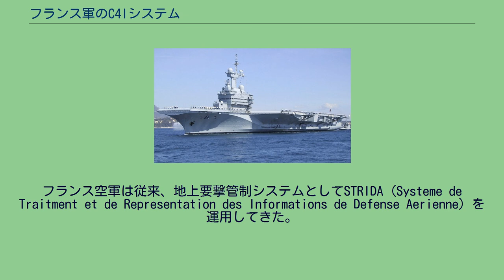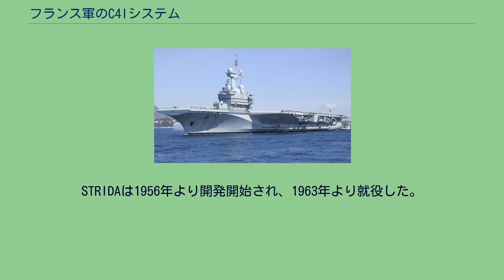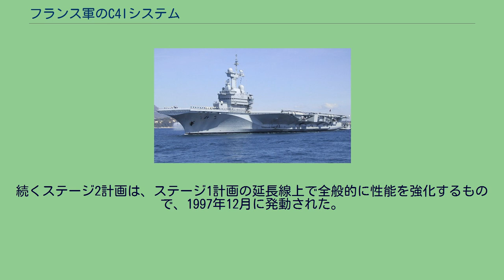フランス軍のC4Iシステム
空軍のE-3F早期警戒管制機。
本項では、フランス軍のC4Iシステムについて記述する。
ルクレール主力戦車。
SITを装備し、卓越したC4I能力を備える。
原子力空母「シャルル・ド・ゴール」。
艦隊のC4Iシステムの中核となる。
フランス空軍は従来、地上要撃管制システムとしてSTRIDA（Systeme de Traitment et de Representation des Informations de Defense Aerienne）を運用してきた。
これは、タヴェルニーの航空作戦管制所（CCOA, Centre de Conduite des Opérations Aériennes）を頂点としており、また拠点としてバ＝ラン県のドラッシェンブロン空軍基地、リヨンのモンヴェルダン空軍基地、ニースのニース空軍基地、モン＝ド＝マルサンのモン＝ド＝マルサン空軍基地、トゥールのトゥール・サン・シンフォリアン空軍基地の5ヶ所に防空指揮所（CDC, Centres de Détection et de Contrôle）が設置されている。
STRIDAは1956年より開発開始され、1963年より就役した。
1972年よりNATOがNADGEシステムを運用開始するとこれと緊密に連接し、また、1990年からはE-3F早期警戒管制機との連携も開始した。
さらに現在、STRIDAをサブシステムとして含む、総合的な作戦級C4Iシステムとして、SCCOA（Système de commandement et de conduite des opérations aériennes, 航空作戦指揮統制システム）の開発・配備が進められている。
SCCOAの基本計画は1989年に承認され、ステージ1計画は1993年2月に承認、1999年に完了した。
これは、NATOのACCS計画と既存のフランス空軍システムとの相互運用性を確保することに重点が置かれていた。
続くステージ2計画は、ステージ1計画の延長線上で全般的に性能を強化するもので、1997年12月に発動された。
ステージ3計画は、真に総合的なC4Iシステムの構築を目指すものとして、2001年に発動された。
これは、リンク 16への対応などを含んでいる。